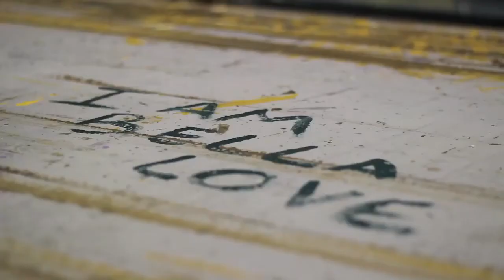[I am Bella Love] Scenic Painter